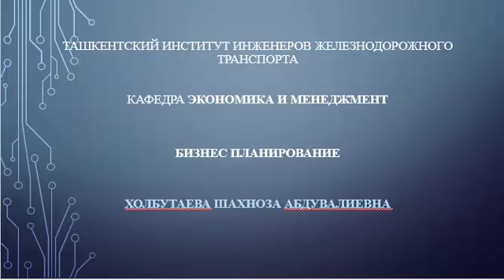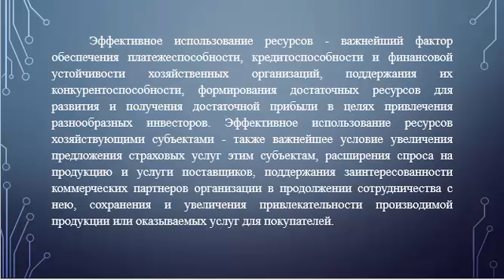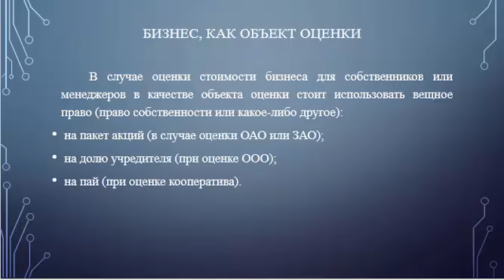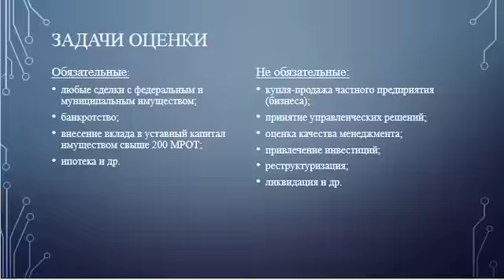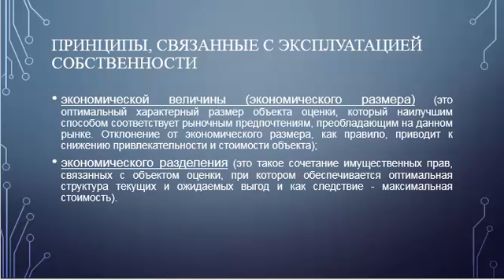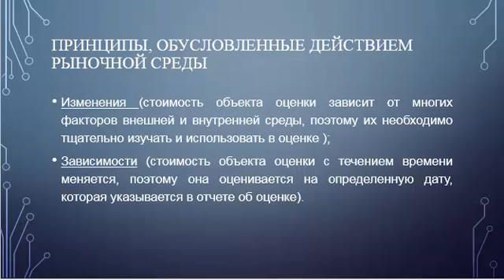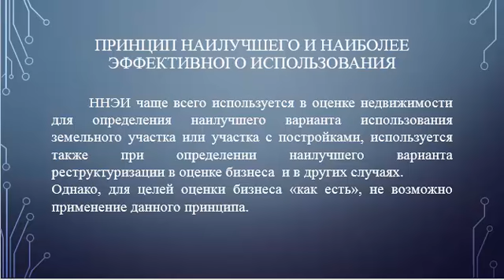Бизнес планирование 19 тема Оценка использования ресурсов Холбутаева